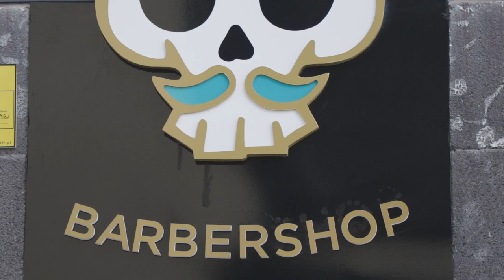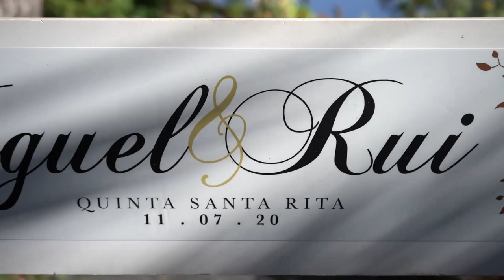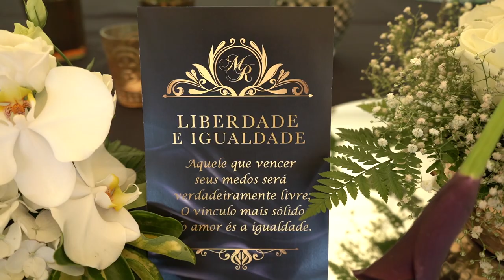Casamento Miguel e Rui - Completo